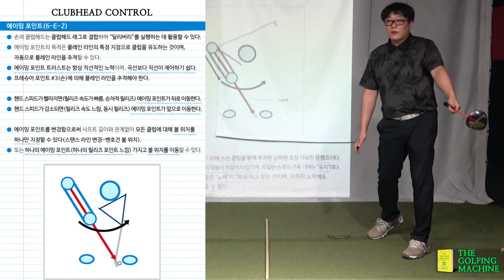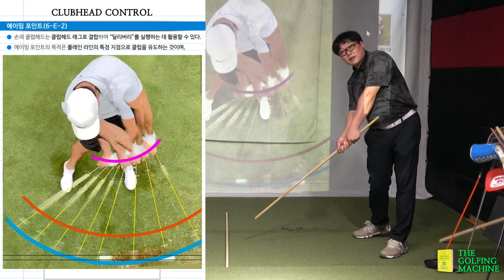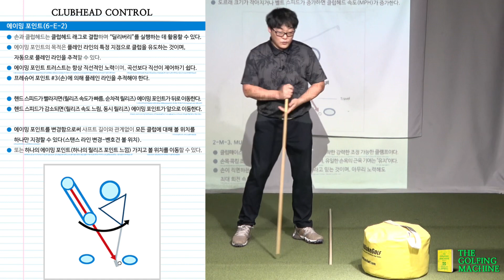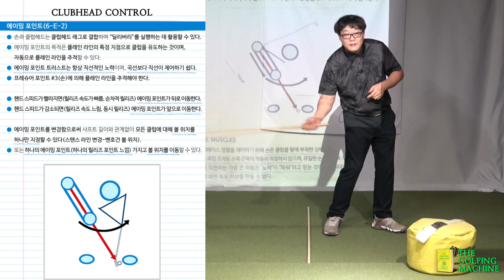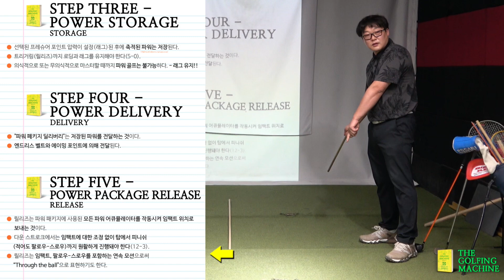[골핑머신] 플레인 라인 제어가 스윙 레프트를 만든다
감사합니다 :-)

▼ 스터디 문의 + 스터디 자료 요청 ▼

카톡: tgmgolf